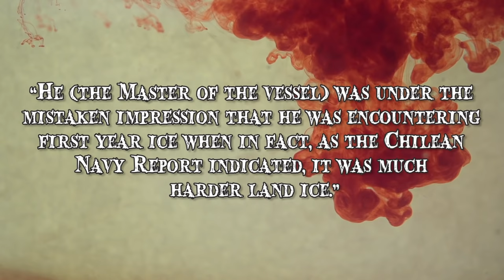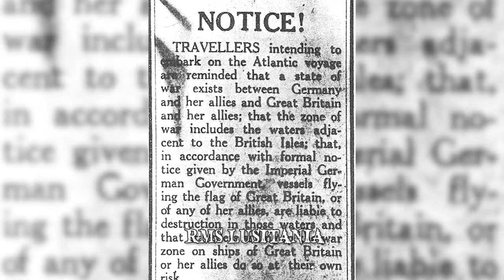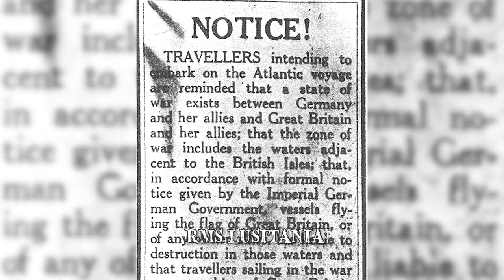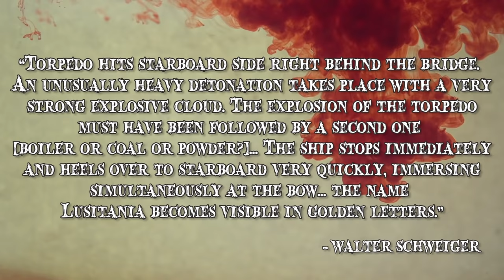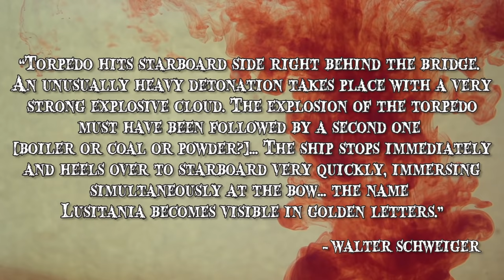SUNKEN Cruise Ships!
Everyone has heard of the sunken titanic, but these stories about ships will make you reconsider your next vacation at the ocean. Here are 7 sunken cruise ships.

7: The MS Explorer
The MS Explorer had sailed the Antarctic region for almost 40 years before meeting its end on November 11, 2007. After its expeditionary voyage in 1969, the Little Red Ship, as it was nicknamed, had been considered the pioneer of maritime tourism in the Antarctic region. It was the first cruise ship purposefully designed for sailing the Antarctic Ocean. On November 11, 2007
6: The MTS Oceanos
On the 3rd of August, 1991 the Oceanos was en course to Durban from East London, South Africa. Before long the ship started facing harsh weather conditions. The 40-knot winds and 30 feet swells brought about by the storm started to roll the ship from side to side. A muffled explosion was heard and then the Oceanos lost its power. Captain Yiannis Avranas was informed by one of his chief engineers that the generator room was in danger of being flooded. The generators were shut down as the crew feared they would short circuit. The vessel was left adrift. The explosion had caused a 3.9 inch hole in the bulkhead and the water levels soon began
5: The Costa Concordia
Over 4000 crew and passengers were on board the Costa Concordia when it crashed on January 12, 2012, due to a critical error made by its captain, Francesco Schettino. The incident happened only hours after the Costa Concordia left the Italian port of Civitavecchia. The ship’s initial course was a week-long cruise on the Mediterranean. As it made its way along the Italian coastline, Schettino ordered the steering of the ship closer to the island of Giglio, as a ‘salute’ to the locals. After the ship’s ‘black box’ was recovered a recording was found in which Schettino
4: The RMS Empress of Ireland
May 29, 1914.The Empress of Ireland cruise liner left Canada's Quebec Harbor on a course for Liverpool, England. Not long after the ship had left the port, the crew saw the masthead lights of Storstad, a Norwegian collier, several miles in the distance. The initial sighting took place in clear weather conditions from the ship's starboard side. However, a dense curtain of fog soon fell upon the two ships. Crews from both vessels made extensive use of their fog whistles. The desperate warning attempt did little to prevent the tragedy that followed. At 02:00 local time, the two ships
3: The MS Estonia
In September 1994, in what was considered one of the worst maritime disasters of the 20th century, the MS Estonia, previously known as Viking Sally, sank in the Baltic Sea. The ship was travelling to Stockholm, Sweden from Tallinn, Estonia. There have been many speculations throughout the years as to what truly caused the shipwreck. Some experts have cited the turbulent conditions of the Baltic Sea as being a factor, with the ship having been hit repeatedly be heavy gales. This reportedly made steering difficult. Others blame the structural integrity of the ship as it was designed for coastal waters and not the Baltic’s open regions. The official report stated that the locks on the bow door had snapped under the pressure of the waves separating the door
2: The RMS Lusitania
On February 18, 1915, during World War I, luxury liner RMS Lusitania sank after being hit by torpedoes launched by a German submarine. In response to the blockade imposed on Germany and the Central Powers by Great Britain and its allies, Germany announced that its naval forces would operate under a policy of ‘unrestricted submarine warfare’.  At the time of its maiden voyage, in 1907, the 32.000 ton heavy, 240 meter long RMS Lusitania had been considered the largest, fastest and most luxurious passenger liner in the world. As it set off from New York with a course for Liverpool, in May 1915, passengers could read a warning issued by the Imperial German Embassy which said ‘Vessels flying the flag
1: The MV Wilhelm Gustloff
Initially designed as a Nazi cruise ship for the ‘Strength through joy’ organization in 1937, the MV Wilhelm Gustloff was ultimately used in 1945 to transport evacuees. As the Red Army was closing in on East Prusia, the German forces launched Operation Hannibal, coordinated by Admiral Karl Dönitz. Wilhelm Gustloff was among the ships used to evacuate German civilians, military personnel, advanced weapon technicians and Nazi officials from several Baltic areas. The evacuation was completed.